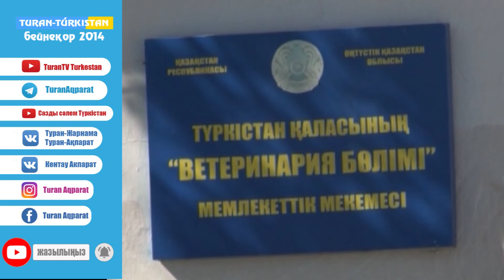Ветеринариялық мемлекеттік мекемесі Бейнеқор 2014